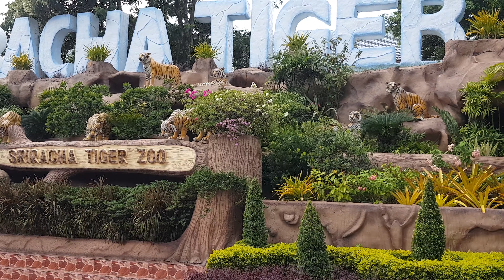Beautiful entry of sriracha tiger zoo at pattaya, thailand